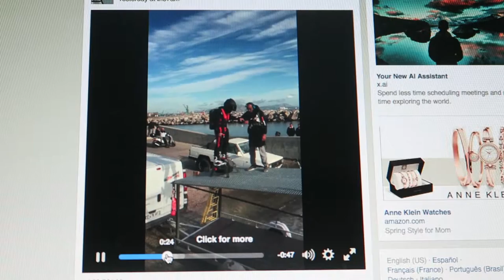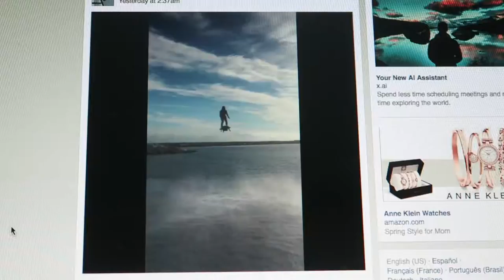Thank You For 5500 - VLOG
Thank you to the subs.  I'll be giving away a Leatherman Skeletool.  Check out the vid for details.

 Sonic D:
Soundcloud.com/sncd
Twitter.com/sncd
Facebook.com/djsonicd

Thanks!